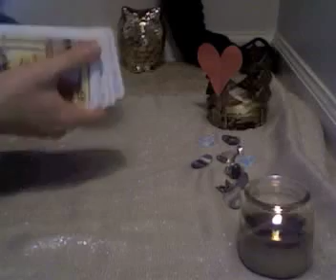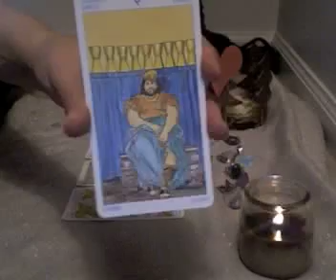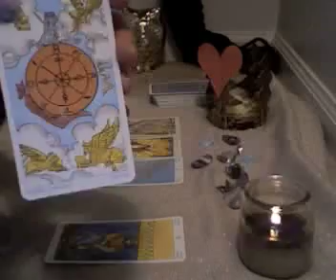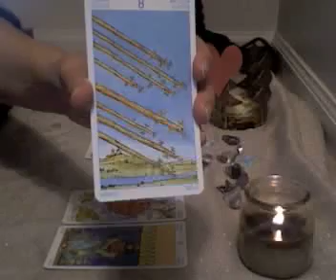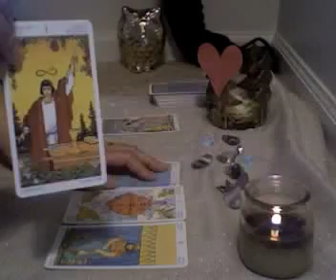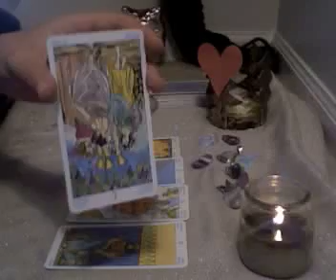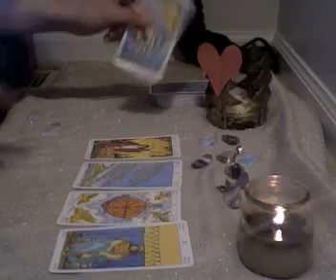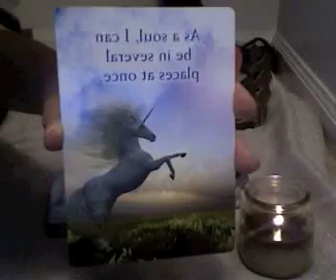Leo September 2015 Tarot Scope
Let's Hook It Up For The Lions Of The Zodiac! Watch your sun, moon, and rising signs!